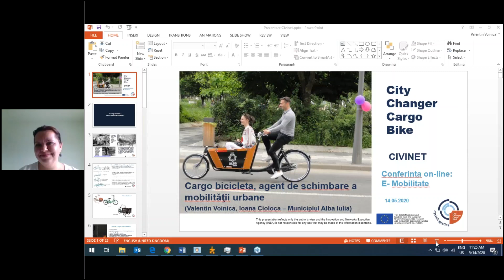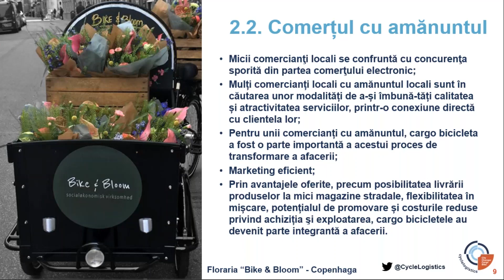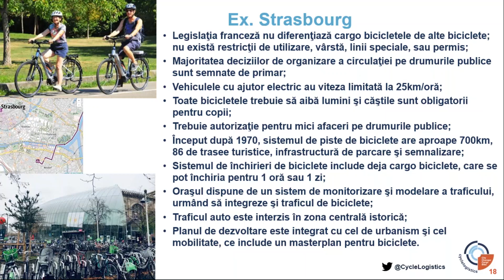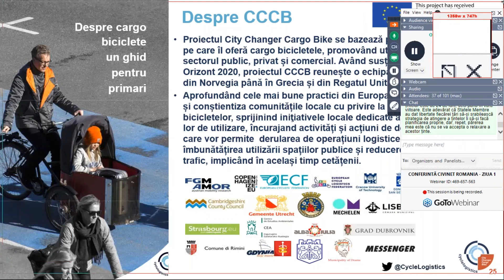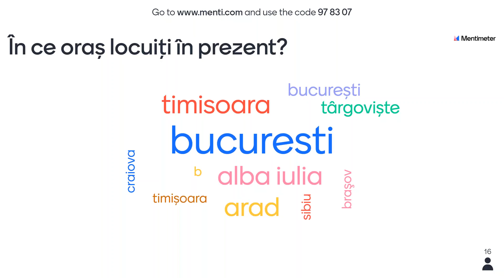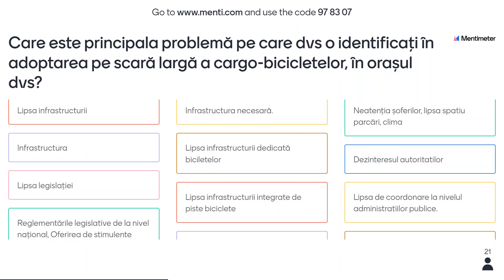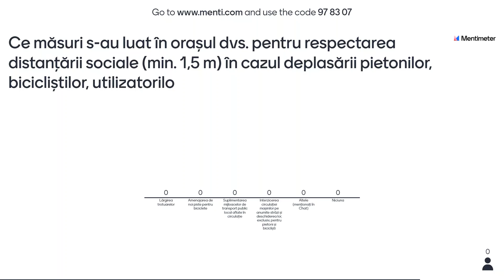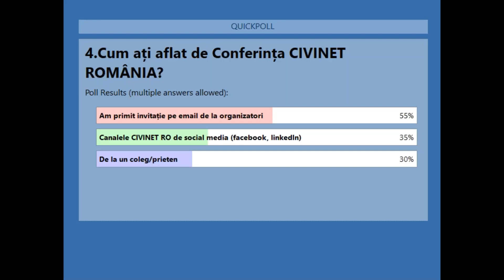Cargo bicicleta, agent de schimbare a mobilității urbane (Alba Iulia)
Cargo bicicleta, agent de schimbare a mobilității urbane – o prezentare de Valentin VOINICA, Manager de proiect City Changer Cargo Bike, Municipiul Alba Iulia. Prezentarea a fost făcută în cadrul e-CONFERINȚEI CIVINET ROMÂNIA pe tema electro-mobilității, din data de 14 mai 2020.
Proiectul City Changer Cargo Bike se bazează pe potențialul nelimitat al cargo-bicicletelor, promovând utilizarea acestora în rândul utilizatorilor publici, privați și al agenților comerciali. Proiectul este finanțat în Programul Horizon2020 și reunește 20 de parteneri de pe întreg continentul: din Norvegia până în Grecia. Din România, Primăria Municipiului Alba Iulia este partener în proiect. O prezentare despre experiența Municipiului Alba Iulia în proiect, despre modele care pot fi replicate și în alte orașe, dar și despre barierele și dificultățile întâmpinate.